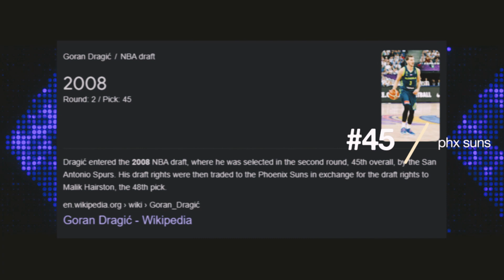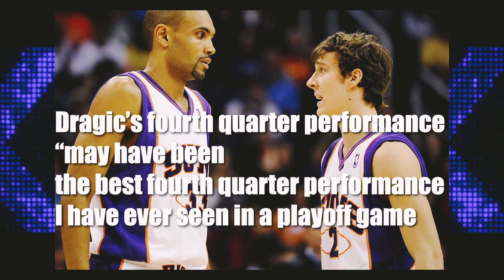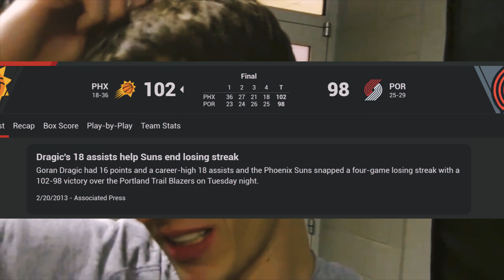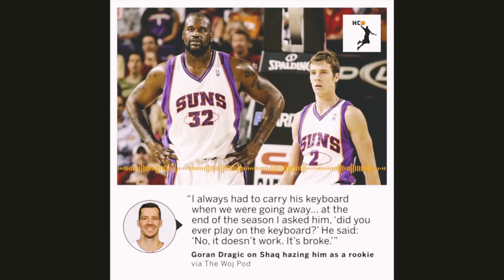Only Goran Dragic Withstood Hazing From Shaq In His Rookie Season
In today's video we go over how Only Goran Dragic Withstood Hazing From Shaq In His Rookie Season. Shaq was notorious for hazing rookies during their first few seasons in the NBA. He would pick on them and have the players do the most creative tasks. In today's video we show you how only Goran Dragic was able to handle the hazing that Shaquille O'Neal put out during his rookie season in the NBA.

Hello,